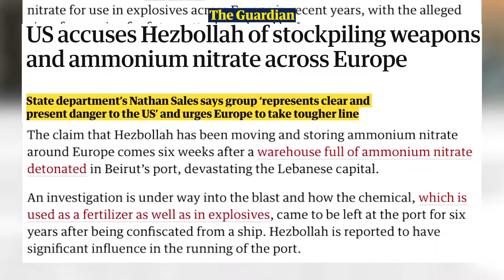THE GUARDIAN | US accuses Hezbollah of stockpiling weapons and ammonium nitrate across Europe.